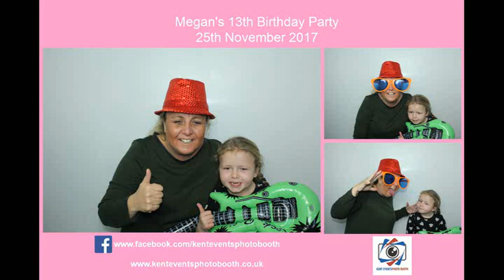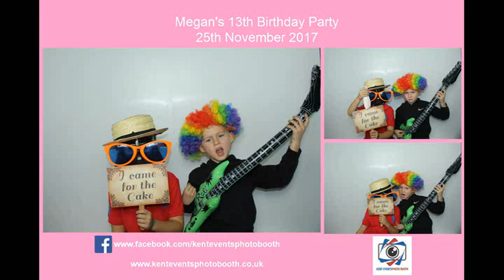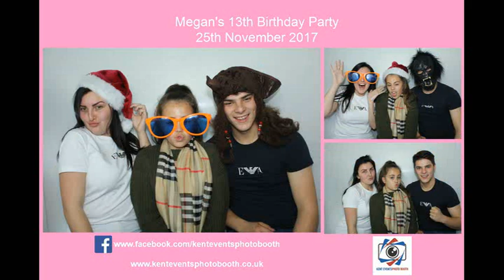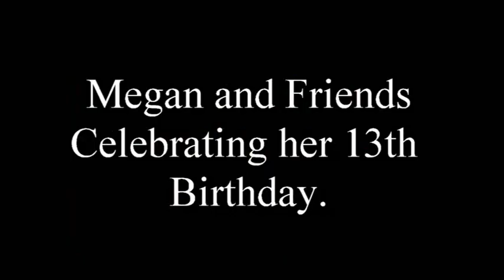Megan's 13th Birthday Party 25th November 2017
Most photos ever taken in 3hrs